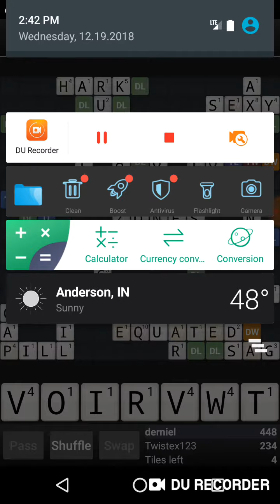Wordfeud Episode 6: 12-19-18 Oaths